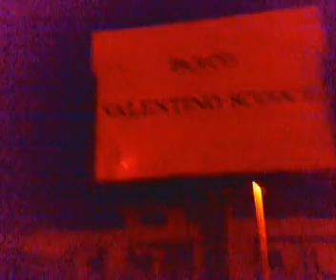Verzega boys - Piazza indefinita nel sottoborgo latinense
24/10/2008 Verzega boys, chiacchiere e follia